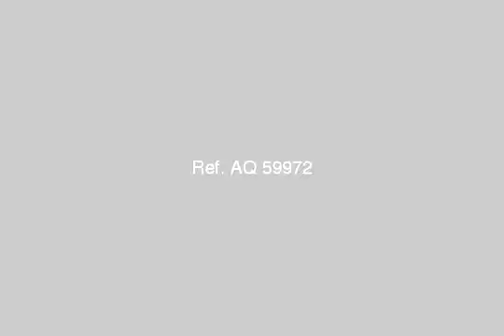Apartment For Sale In 15th Of May Cairo - mlseg.com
- 15 ماية مجاورة 22 المجموعة 4 - Egypt Real Estate |    Greater Cairo |    15th of May  |     Apartment For Sale